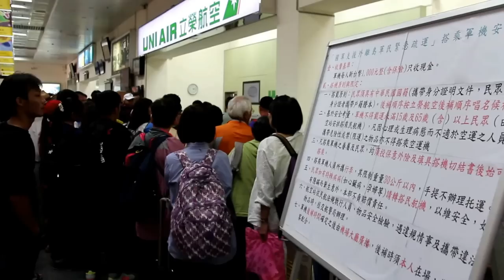馬祖日報2016/06/20影音／軍機C130軍機啟動 下午1架次疏運旅客